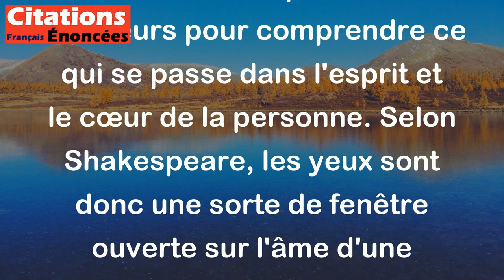Les yeux sont la fenêtre de votre âme. - William Shakespeare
Cette citation suggère que les yeux d'une personne reflètent sa véritable personnalité et émotion intérieure. Ils sont un moyen de voir au-delà des mots et des comportements extérieurs pour comprendre ce qui se passe dans l'esprit et le cœur de la personne. Selon Shakespeare, les yeux sont donc une sorte de fenêtre ouverte sur l'âme d'une personne.